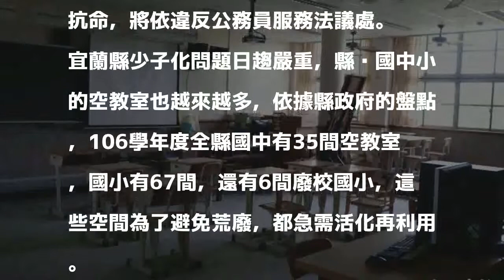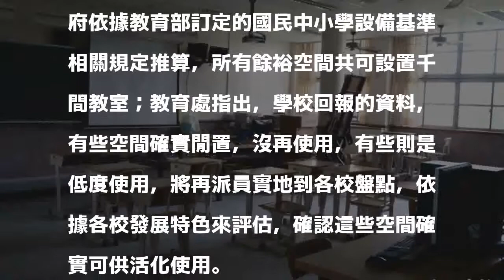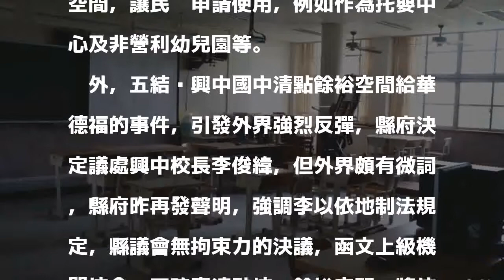宜蘭縣國中小餘裕空間 粗估上千間教室可運用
首次上稿 17:20更新時間 20:27

發表評論評論如下。